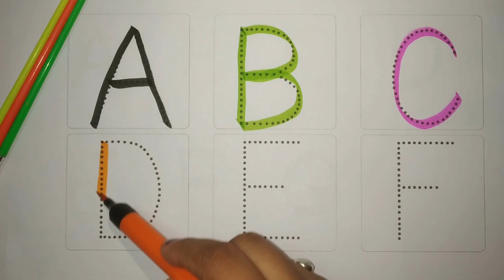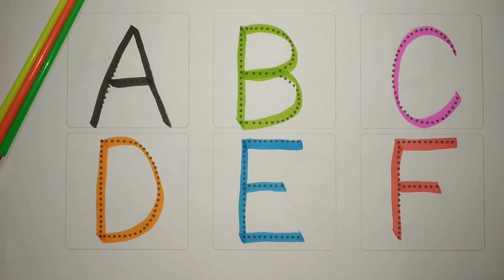ABCDE, Alphabets, छोटे बच्चों की पढ़ाई, kids class abcd kidssong abcdsongs a for apple,b for ball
Your Query
abcd
abcd rhymes
abc song
colouring for kids
coloring
colours
alphabet
alphabets
abcdefghijklmnopqrstuvwxyz song
ABCDEFGHIJKLMNOPQRSTUVWXYZ
abcdefghijklmnopqrstuvwxyz
abc 123
color song
123 song
numbers song
abcd
abc song
abc
abcabc
colour
colours name
अ से अनार
abcde
abcdefg
abcd cartoon
abcd varnamala
english varnamala
english alphabet
kids alphabet
apple apple
abcd abcd
एबीसीडी
वर्णमाला
cartoon
Apple
abcd video
abcd a for apple
abc cartoon
abc abc
abcd 2022
abcd 2023
today abcd
english alphabets
letters
Letter case
phonics song
Preschool
abc cartoon
abc 123 song
123 abcd
nasheed kids
chunchun tv
ABC ANIK
Prinit
arabic alphabet
1234 song english
123 abc song
abc song video
chhoti abcd
b for ball
abcd colour
for  apple b for ball
learn abcd
alif baa taa
apple bommalu
abc education
abcd colouring
colours
abcd and rhymes
colour rhymes
Teach
Word
School
abc english for kids
alphabets english